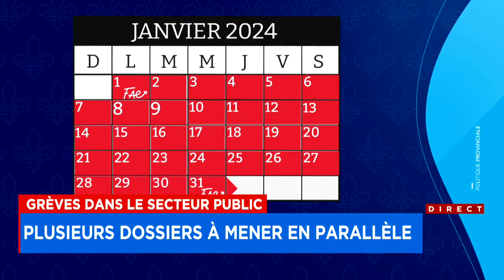Tout savoir sur les grèves du secteur public : reportage